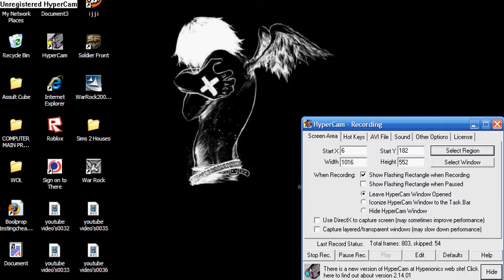Sims 2 House v9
My new modern house. For your welthy sims Priced at about 205,922 $ i think.